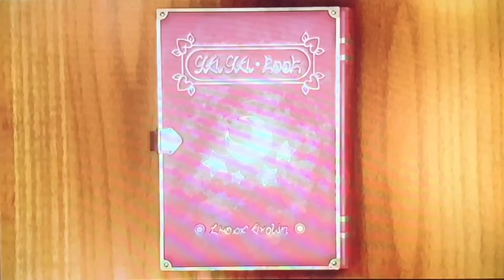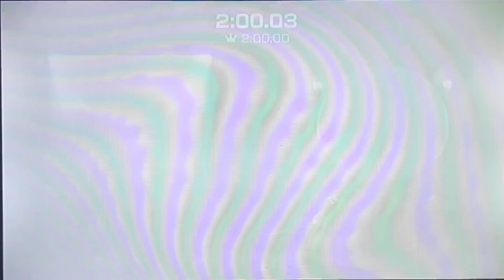Mario Party Superstars - All Minigames!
All the minigames in Mario Party Superstars! (I do apologies for the background noise. Just ignore it.)

Time-Stamps:
0:00 Mushroom Mix-Up (Mario Party)
0:27 Bombs Away (Mario Party)
0:58 Shy Guy Says (Mario Party)
1:43 Crazy Cutters (Mario Party)
2:28 Tipsy Tourney (Mario Party)
3:07 Dizzy Dancing (Mario Party 2)
3:54 Bumper Balls (Mario Party 2)
4:51 Hot Rope Jump (Mario Party 2)
5:21 Tread Carefully (Mario Party 2)
5:48 Bumper Balloon Cars (Mario Party 2)
6:18 Sneak 'n' Snore (Mario Party 2)
7:03 Mecha Marathon (Mario Party 2)
7:53 Slot-Car Derby (Mario Party 2)
8:46 Bowser's Big Blast (Mario Party 2)
9:47 Roll Call (Mario Party 2)
10:42 Honeycomb Havoc (Mario Party 2)
13:01 Snowball Summit (Mario Party 3)
13:40 Ice-Rink Risk (Mario Party 3)
14:08 Bounce 'n' Trounce (Mario Party 3)
14:40 Storm Chasers (Mario Party 3)
15:31 Mush Pit (Mario Party 3)
16:20 Cheep Cheep Chase (Mario Party 3)
17:03 Chip-Shot Challenge (Mario Party 3)
18:17 Rockin' Raceway (Mario Party 3)
19:40 Messy Memory (Mario Party 3)
20:53 Trace Race (Mario Party 4)
21:47 Booksquirm (Mario Party 4)
22:26 Paths of Peril (Mario Party 4)
23:20 Dinger Derby (Mario Party 5)
24:13 Leaf Leap (Mario Party 5)
25:03 Pushy Penguins (Mario Party 5)
25:41 Coney Island (Mario Party 5)
26:27 Bill Blasters (Mario Party 5)
29:22 Night-Light Fright (Mario Party 5)
29:51 Later Skater (Mario Party 5)
30:38 Catch You Letter (Mario Party 6)
31:24 Trap Ease Artist (Mario Party 6)
32:05 What Goes Up… (Mario Party 6)
32:48 Snow Whirled (Mario Party 6)
33:44 Monty's Revenge (Mario Party 7)
34:28 The Final Countdown (Mario Party 7)
34:56 Pokey Pummel (Mario Party 7)
35:26 Manor of Escape (Mario Party 9)
36:29 Goomba Spotting (Mario Party 9)
37:21 Flash Forward (Mario Party 10)
37:48 Rapid River Race (Mario Party 10)
39:00 Face Lift (Mario Party)
39:49 Dark 'n' Crispy (Mario Party 6)
40:21 Pit Boss (Mario Party 6)
40:54 Piranha's Pursuit (Mario Party)
41:57 Tug o' War (Mario Party)
42:15 Archer-ival (Mario Party 2)
42:34 Look Away (Mario Party 2)
43:09 Tidal Toss (Mario Party 3)
43:29 Boulder Ball (Mario Party 3)
44:14 Coconut Conk (Mario Party 3)
44:57 Spotlight Swim (Mario Party 3)
45:35 Hide-and-Sneak (Mario Party 3)
46:37 GOOOOOOOAL!! (Mario Party 4)
47:21 Squared Away (Mario Party 5)
48:06 Tube It or Lose It (Mario Party 5)
48:30 Pogo-a-Go-Go (Mario Party 7)
48:55 Tackle Takedown (Mario Party 9)
49:11 Skewer Scurry (Mario Party 10)
49:33 Bobsled Run (Mario Party)
50:59 Handcar Havoc (Mario Party)
51:46 Dungeon Dash (Mario Party 2)
52:32 Speed Hockey (Mario Party 2)
53:02 Balloon Burst (Mario Party 2)
53:40 Cake Factory (Mario Party 2)
54:23 Sky Pilots (Mario Party 2)
55:30 Etch 'n' Catch (Mario Party 3)
56:10 Picking Panic (Mario Party 3)
56:53 Eatsa Pizza (Mario Party 3)
57:33 Dungeon Duos (Mario Party 4)
59:53 Revers-a-Bomb (Mario Party 4)
1:00:22 Burnstile (Mario Party 6)
1:00:49 Rocky Road (Mario Party 6)
1:02:11 Paint Misbehavin' (Mario Party 8)
1:03:11 Ticktock Hop (Mario Party 3)
1:03:58 Vine with Me (Mario Party 3)
1:05:32 Motor Rooter (Mario Party 3)
1:06:19 Mass Meteor (Mario Party 6)
1:07:20 Spin Doctor (Mario Party 7)
1:08:22 Hammer Drop (Mario Party)
1:09:06 Cast Aways (Mario Party)
1:10:22 Parasol Plummet (Mario Party 3)
1:11:09 X-Ray Payday (Mario Party 6)
1:11:53 Quicksand Cache (Mario Party 2)
1:12:37 River Raiders (Mario Party 3)
1:13:18 Money Belts (Mario Party 4)
1:14:01 Puddle Paddle (Mario Party 3)
1:14:41 Cashapult (Mario Party 6)
1:15:21 Winner or Dinner (Mario Party 8)
1:16:18 Beach Volley Folly (Mario Party 4)
1:18:20 Ice Hockey (Mario Party 5)
1:19:37 Shell Soccer (Mario Party 9)
1:20:47 Mario's Puzzle Party (Mario Party 3)
1:23:12 Block Star (Mario Party 6)
1:23:44 Stick and Spin (Mario Party 7)

Roblox Username: GamerDudePlayzRBX